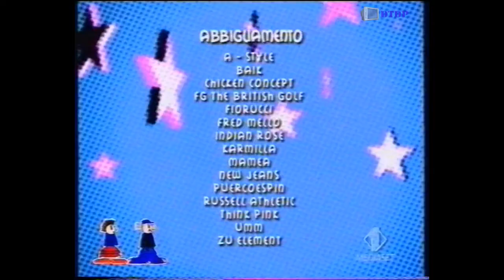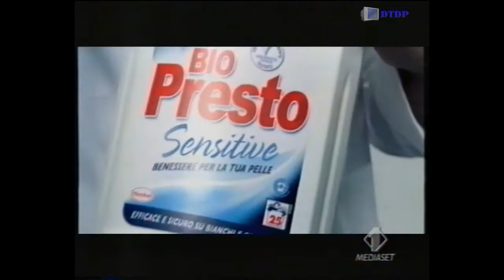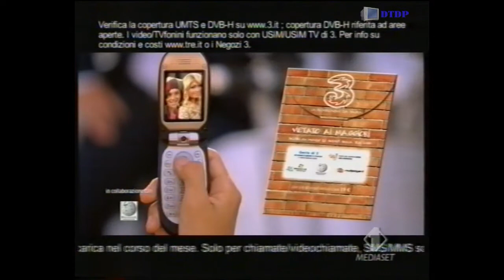Sequenza Italia 1 - Venerdì 8 Dicembre 2006 [1]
Sequenza Italia 1 - Venerdì 8 Dicembre 2006 [1] trasmessa nel corso del film "Toys - Giocattoli"